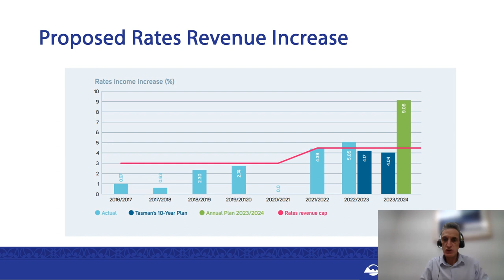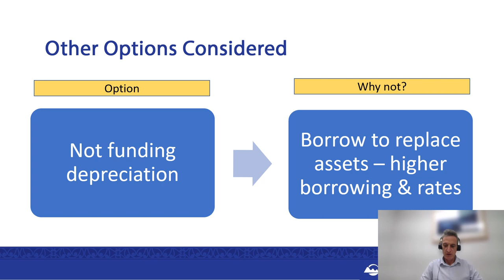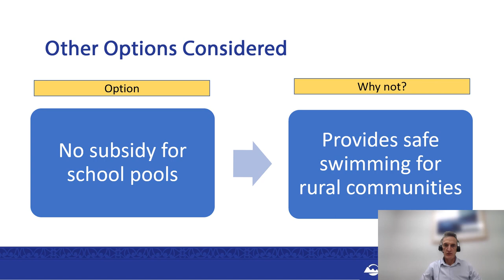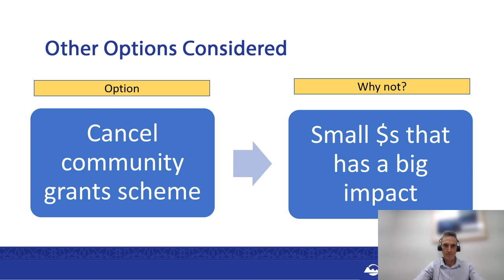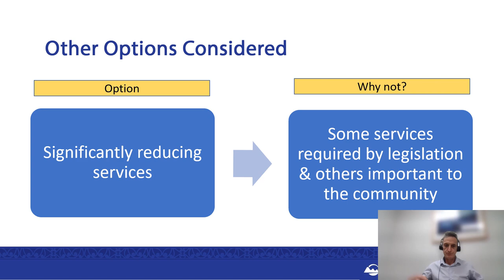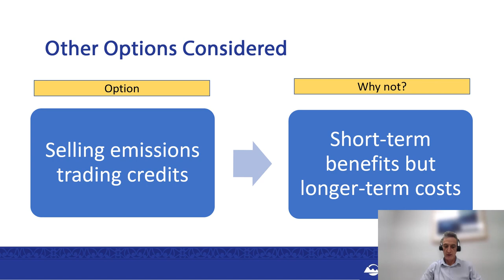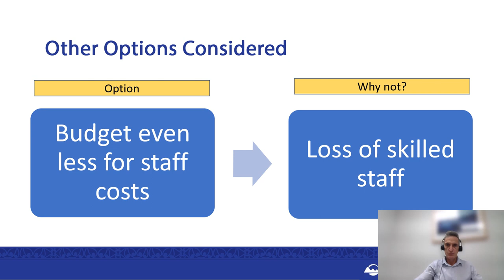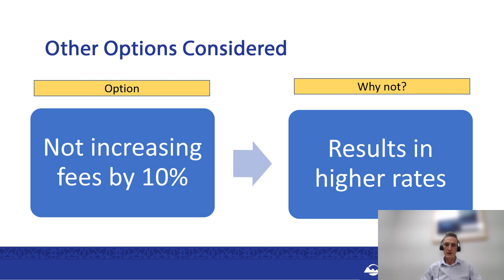Options considered for the Annual Plan 2023 - 2024